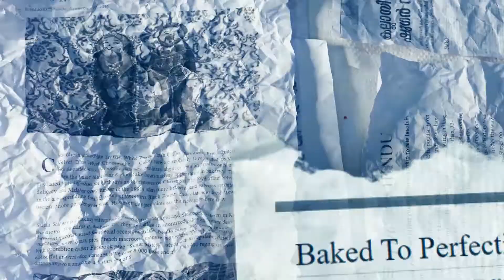Sugarfull of Stories | ft Sugar Sisters | Stopmotion Animation | 2020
Client - Sugar Sisters _Calicut